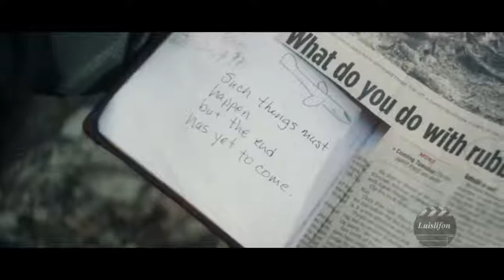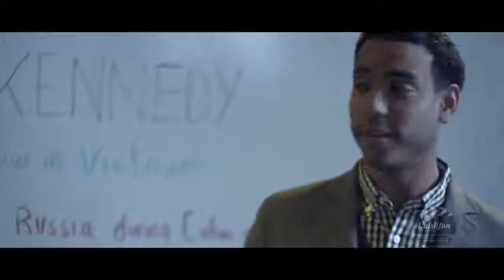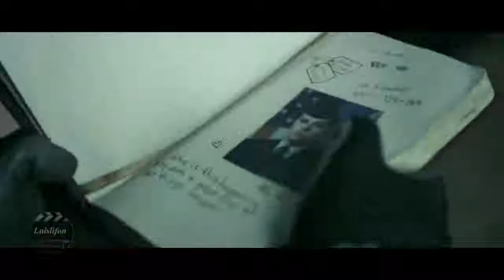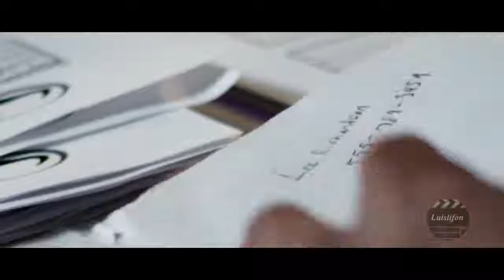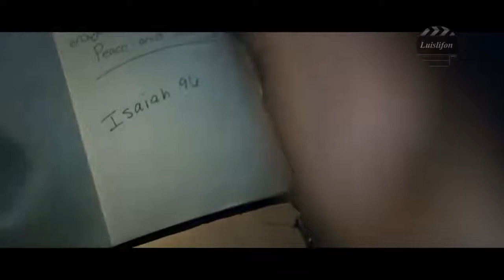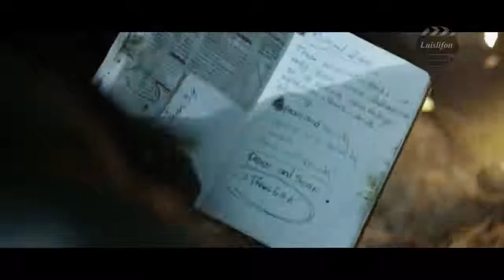Hollywood ACTION Movie